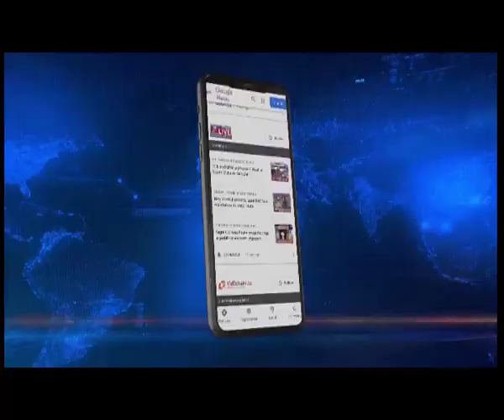Assam: 6 arrested for creating ruckus in Palasbari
Drunken Rampage | A group of six youths from Guwahati have been arrested in Palasbari for creating a ruckus after getting drunk. The group went for a picnic in Palasbari.

The drunkards got abusive and even assaulted some of the locals. Police reached the spot and tried to control it and ended up arresting all six of the youths on charges drinking and causing a ruckus in the area.